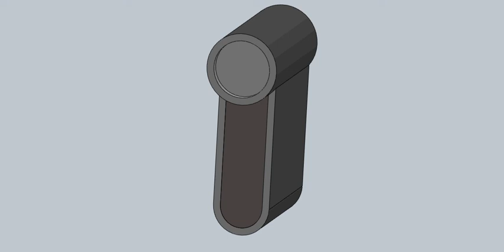2009 Section B Q1 Ordinary Level-Colour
3D Model of the Orthographic Projection question